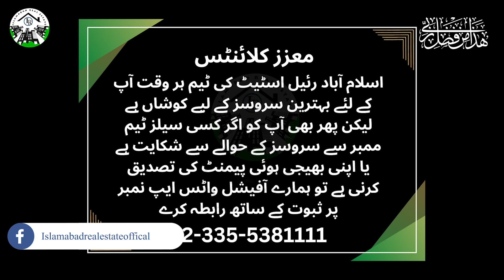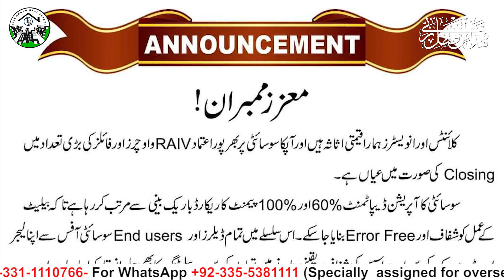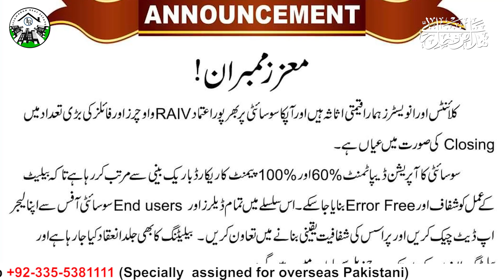Rudn Enclave | Rudn Enclave Executive Block Balloting | Rudn Enclave Discount Offer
Rudn Enclave is a typical microcosm of brilliance and class close to the federal capital of Islamabad. It is Rawalpindi’s main gem and is designed to indulge you with a calm and dreamy lifestyle. Investing in this new gemstone will let you enjoy the benefits of a lifetime. Rudn Enclave is a dashingly extemporized housing scheme in Rawalpindi, aimed to provide reasonable residences for people of every class and income. Its excellent location and first-class facilities make it an ideal investment

Capital Development Authority CDA Sectors Islamabad
New housing societies in islamabad
best real estate agency in islamabad
real estate projects in islamabad